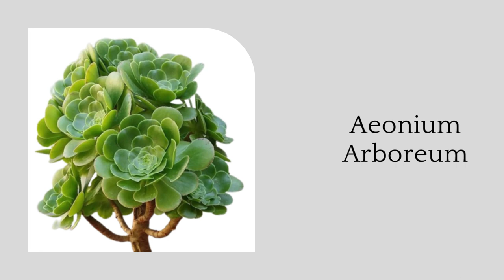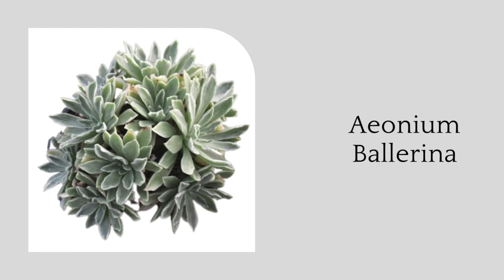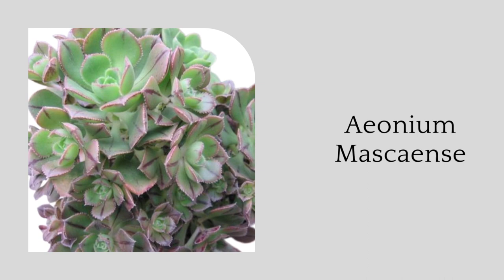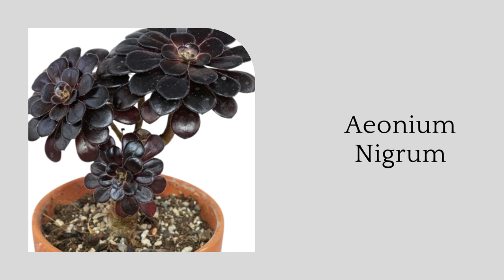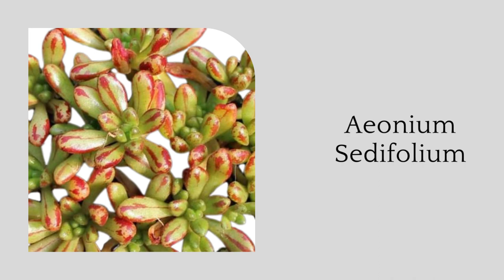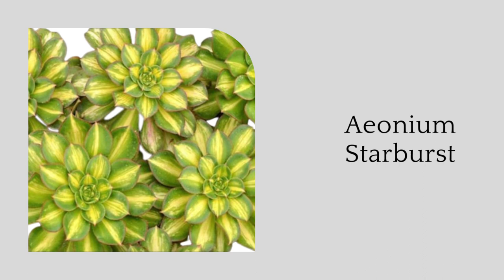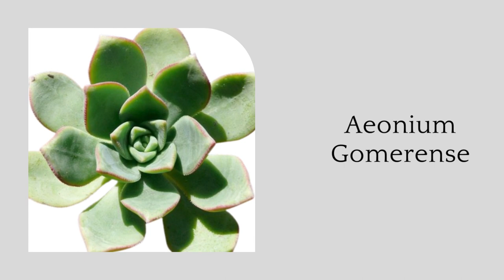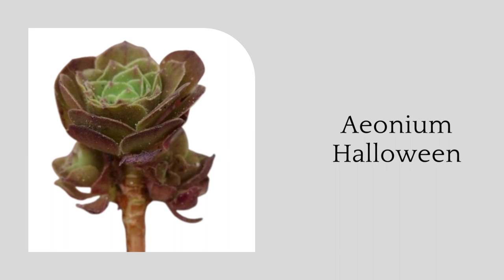Top 40 Aeonium Types | Best Aeonium Varieties | Stunning Aeonium Species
In this video we gonna show the best 40 type of aeonium succulents